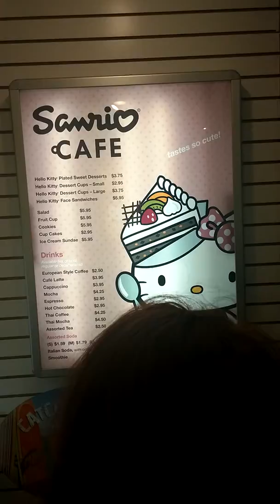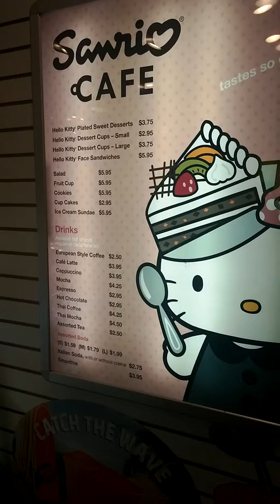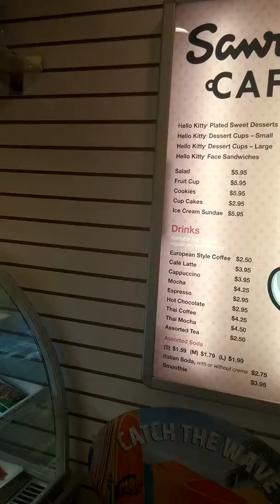Sanrio Cafe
Having fun at the mall, picking food is always entertaining with the ladies.